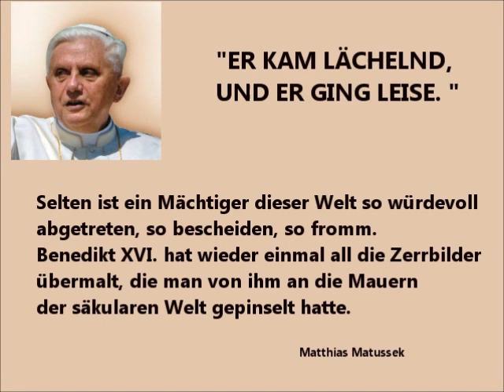Papst Benedikt XVI. - er kam lachend und er ging leise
Selten ist ein Mächtiger dieser Welt so würdevoll abgetreten, so bescheiden, so fromm. Benedikt XVI. hat wieder einmal all die Zerrbilder übermalt, die man von ihm an die Mauern der säkularen Welt gepinselt hatte. Papst Benedikt XVI. -  er kam lächend und er ging leise. Sein Nachfolger ist Papst Franziskus.
Matthias Matussek